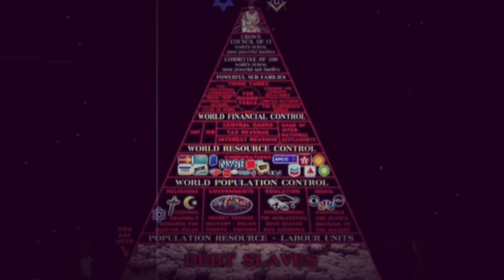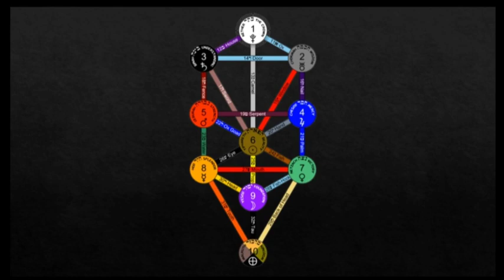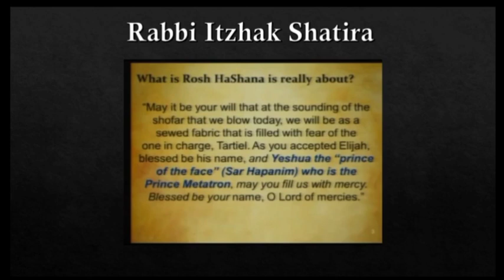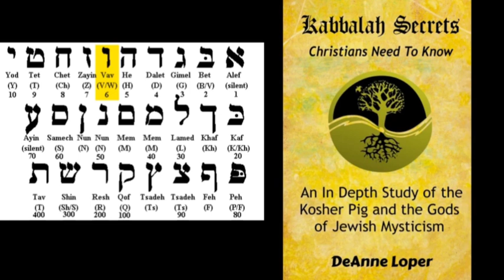Luciferian Kabbalah Deanne Loper David Carrico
This video is made especially for those seeking the truth. It can only be found in Jesus Christ! Deanne Loper, David Carrico, and myself (Remnant Warrior) Expose both Jewish and Hermetic Kabbalah from Deanne's book, Kabbalah Secrets Christians Need To Know and my book, Origins Of Evil Book 1 Kabbalah. The video starts off with Deanne Loper after which I read from chapter 7 of my book and explain aleister Crowley and hermetic Kabbalah. finally there's an interview Brother David Carrico has with a new age kabbalistic rabbi followed by Deanne Loper closing the video out with more of her expose on the gods of Jewish mysticism. if you haven't already read sister Deanne Loper's book then please consider getting it on Kindle or buying a physical copy from the link below.

Kabbalah Secrets Christians Need to Know: An In Depth Study of the Kosher Pig and the Gods of Jewish Mysticism